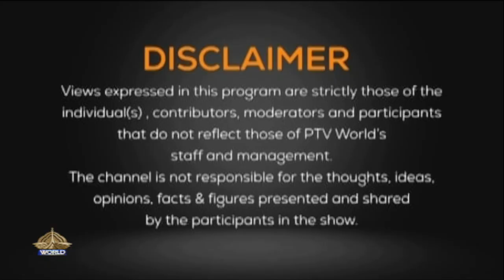THE DEBATE 10 07 2024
The Debate

Host: Rafae Iqbal

Analysts: Farrukh K. Pitafi and Raja Faisal

Topic: US denies funding, supporting Afghanistan's Taliban-administered regime

Guest

1- Torek Farhadi Afghan Affairs Expert